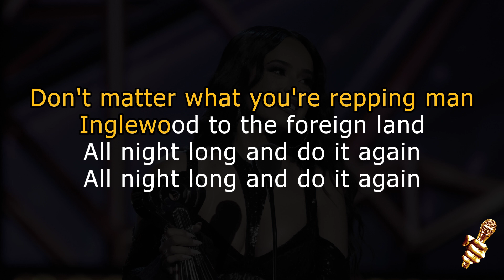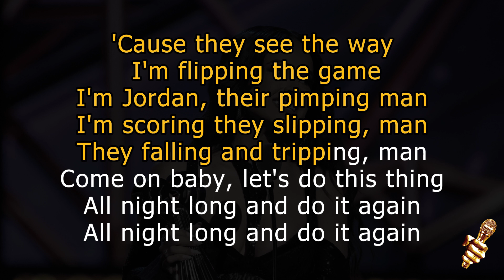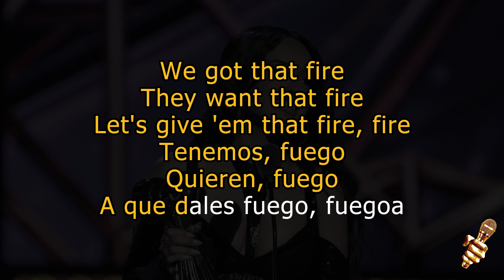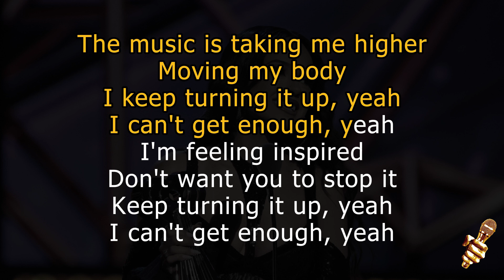Becky G ft Pitbull - Can't Get Enough (Karaoke Version)